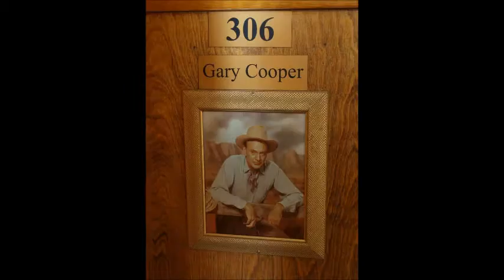Hotel Monte Vista, Flagstaff Arizona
Paranormal Experience trip to Flagstaff, Arizona